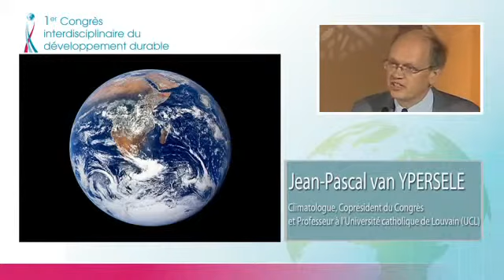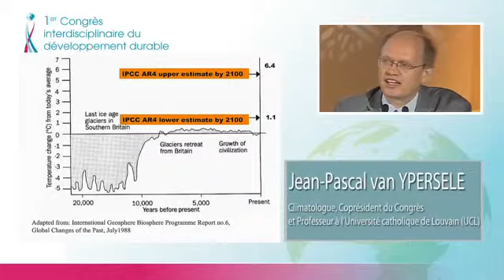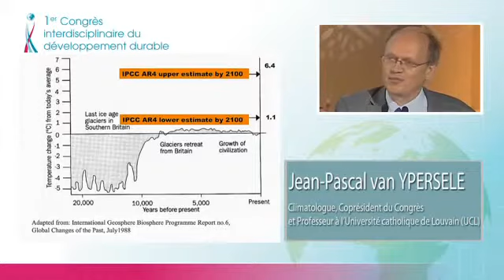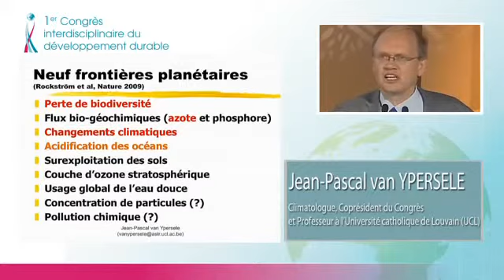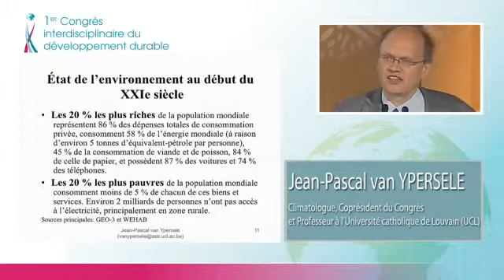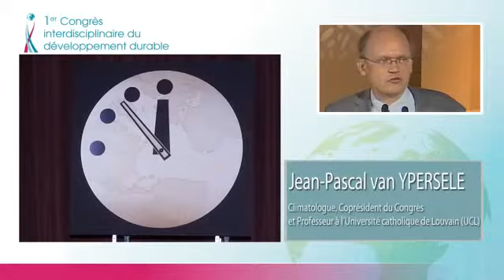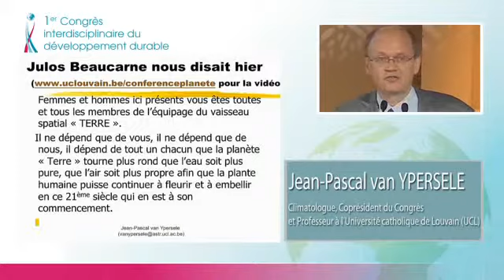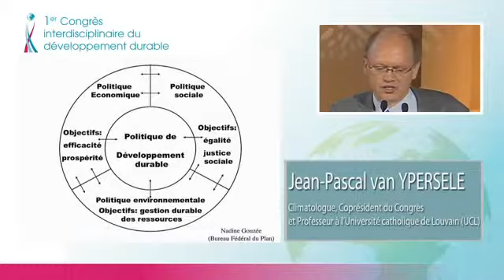Le défi d'un développement durable bien pensé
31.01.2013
Participation de YPA Development au 1er congrès interdisciplinaire du développement durable à Namur (Belgique)
Intervention de Jean Pascal van Ypersele, Vice-Président du GIEC